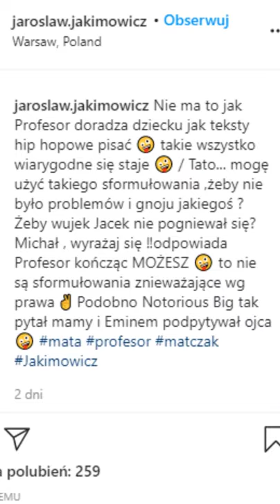🎵 Kurski, Jakimowicz i Pawłowicz odpowiedzieli na "Patoreakcję" Maty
▶ Teraz oglądasz: 🎵 Kurski, Jakimowicz i Pawłowicz odpowiedzieli na "Patoreakcję" Maty

extra: patoreakcja, patoreakcja mata, mata patoreakcja, mata, krystyna pawłowicz mata, krystyna pawlowicz mata, jacek kurski mata, jacek kurski, kurski, jacek kurski dziąsło, jarosław jakimowicz, jakimowicz, patoreakcja reakcja